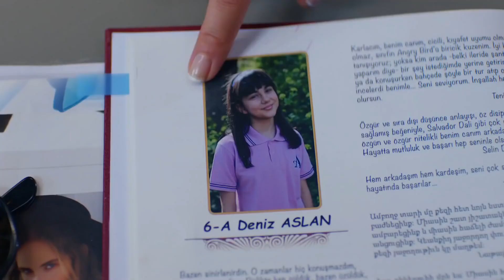Deniz Kovulmazsa Her Şeyi Yiğit'e Anlatırım! - Seviyor Sevmiyor 10. Bölüm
Neşe, İrem'i tehdit ediyor. NEDEN DENİZ'İN YERİNE GEÇTİN?